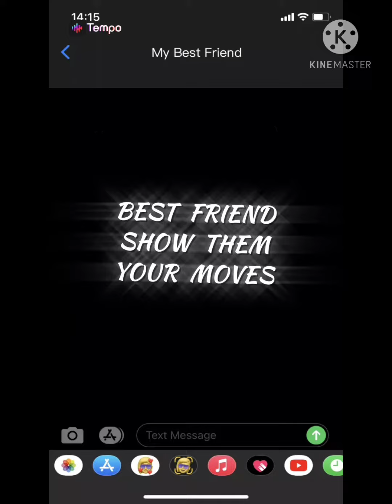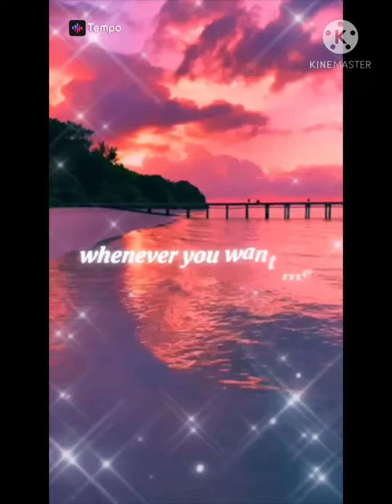Valentine's day edits